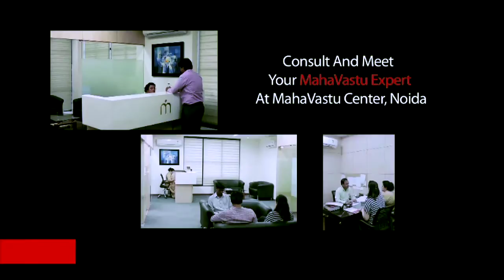Experience of MahaVastu Course Participants, September 2014 | Mahavastu - Vastu Shastra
What Nand Kishore Dave from Gujarat has to say about the MahaVastu course by VastuShastri Khushdeep Bansal?